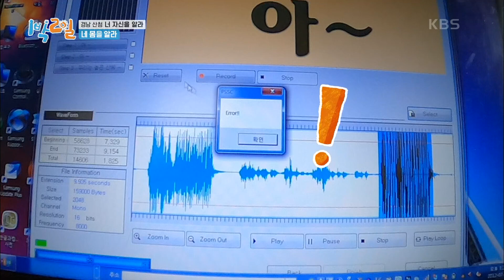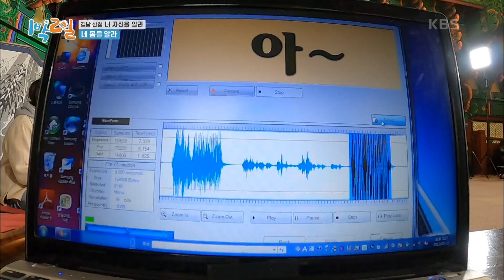김종민 목소리 분석 불가 [1박 2일 시즌4/Two Days and One Night 4] | KBS 201025 방송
김종민 목소리 분석 불가